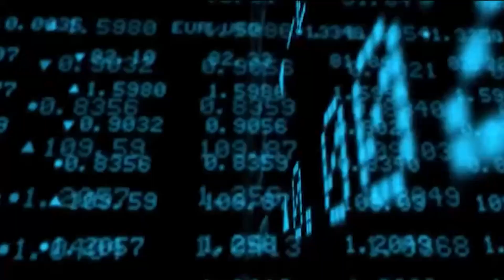“Behuda yonib turgan chiroqlarni ko‘rsam azoblanaman” — fuqaro